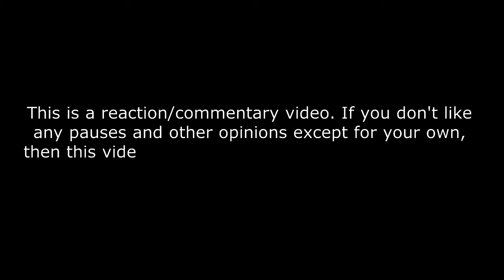Baby Lasagna - Rim Tim Tagi Dim - London Eurovision Party 2024 REACTION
🇭🇷 Baby Lasagna "Rim Tim Tagi Dim" (Croatia 2024) - LIVE @ London Eurovision Party 2024